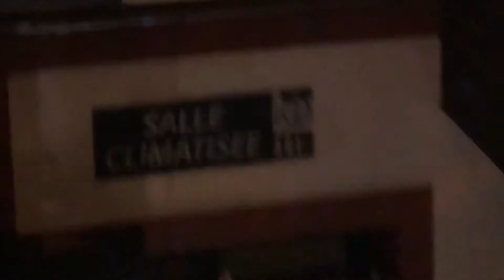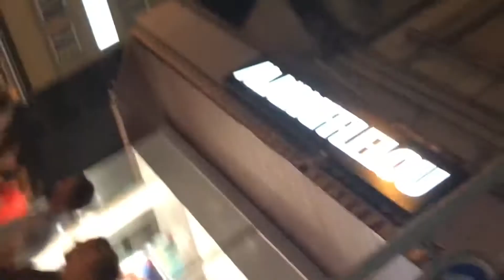Winner Switzerland 🇨🇭 football team